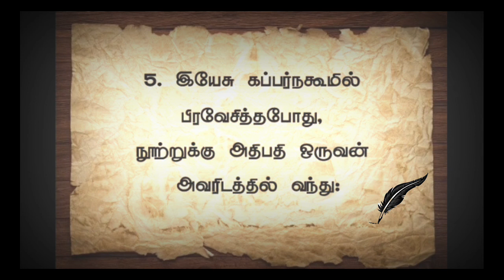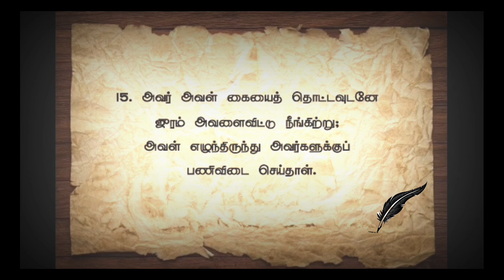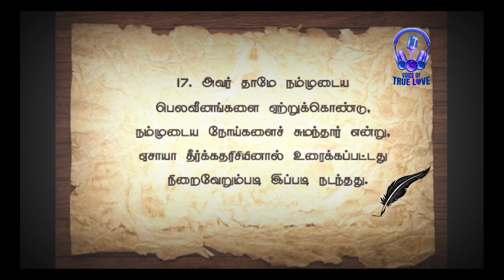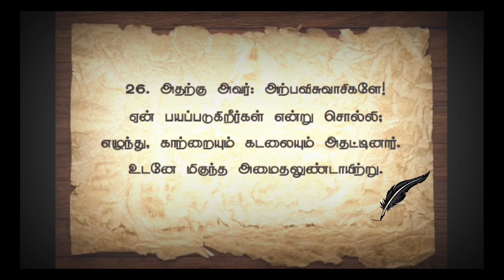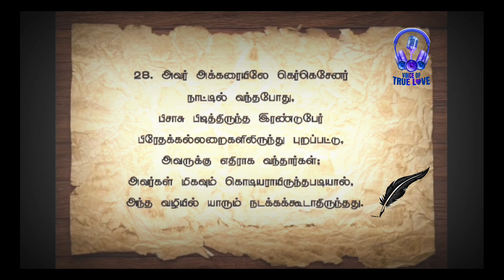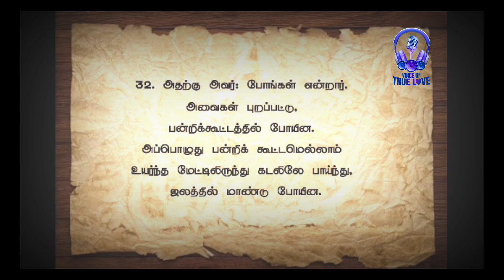Audio bible tamil | Tamil audio bible Matthew | Matthew Chapter 8 in Tamil l Today bible verse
Audio bible | Tamil audio bible Matthew | Matthew Chapter 8 in Tamil l Matthew Chapter 4 Audio Bible | today bible words in tamil
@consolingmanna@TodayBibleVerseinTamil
audio bible tamil
audio bible
tamil audio bible matthew
matthew chapter 8 in tamil
matthew chapter 8 audio bible
audio bible tamil
audio bible tamil matthew
audio bible tamil adhigaram
audio bible tamil online
audio bible
audio bible matthew
matthew 1 audio bible in tamil
matthew chapter 4 in tamil
matthew chapter 4 in tamil story
matthew chapter 4 bible

today jesus promise word
walk with jesus tamil
walk with jesus today bible verse
tamil audio bible
audio bible tamil
audio bible
today blessing word
mohan c lazuras speach
promise
today motivation word
mnappaada vasanam
tamil promises verses for kids
100 vaakkuthththa vasanagkal
100 bible vasanangkal
promise verses
vakkuthatham vasanam in tamil
promise verses from the bible
tamil promise verses
promise words in tamil
promise words from bible in tamil
promise words

bible verse in tamil voice of true love
today vasanam in tamil
jesus redeems
bible study
today's bible verse in tamil
bible verses
today's verse
bible words in tamil
today's bible verse tamil
tamil bible messages
bible verses about love in tamil
 bible verses about love
 bible
 audio bible
 bible study
bible verse in tamil today
 bible verse in tamil audio
 gods word for you today
tamil bible
audio bible in tamil
tamil audio bible
tcmtv
new testament audio bible in tamil
audio bible tamil genesis
 audio bible tamil actors
 audio bible tamil john
 tamil audio bible
 tamil bible
bible
christian meditation
bible verses
bible verses for sleep
healing scriptures
bible messages
 bible msg
 bible verses

voice of true love tamil